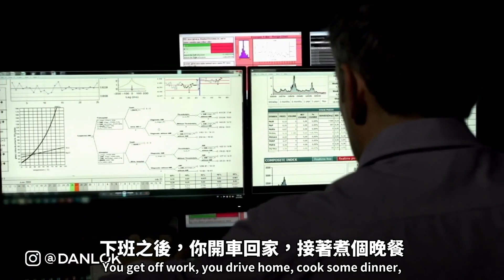如何将事業與私生活分開？別這麼做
大多數人希望事業與私生活可以取得更好的平衡。這其實是錯誤的想法。看看這部影片找出為什麼。

多年前，Dan Lok只不過是一名剛到加拿大的外籍男孩。
他身無分文，只有強烈的慾望想脫離窮困，讓他單親的媽媽過上好的生活。因為他這強烈的慾望，他辭去在雜貨店當包裝工的工作，輟學後開始創業。

在經歷13次創業失敗後，他終於在27歲成為百萬富翁，30歲時成為千萬富翁。

今天，Dan是福布斯書籍作者之一，寫過13本國際暢銷書。他是幾家百萬企業的創辦人和董事長。
除此之外，也是最多人關注和追蹤的教育者之一，他的影片在社交媒體上有超過一億次觀看次數。
他的電郵每月閱讀人次超過兩百萬次。

如果你想通過無廢話的方式去掌握財務知識，想跟Dan Lok學習，可以訂閱他的Youtube頻道。

這影片是關於如何将事業與私生活分開？別這麼做